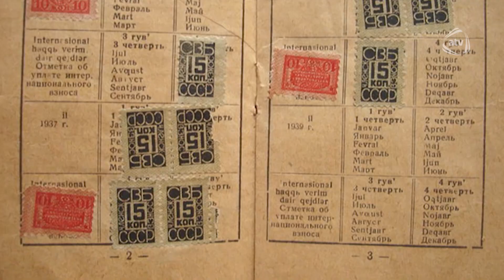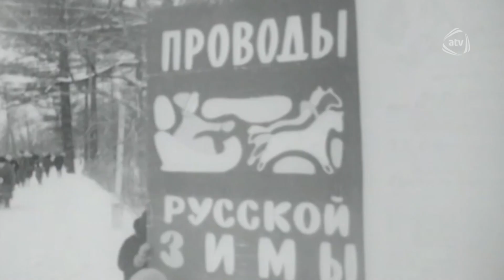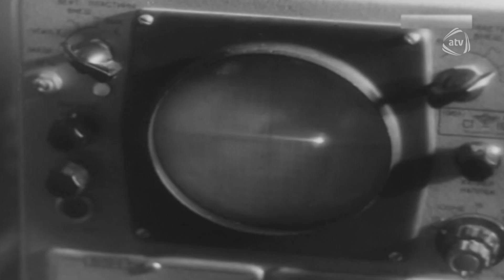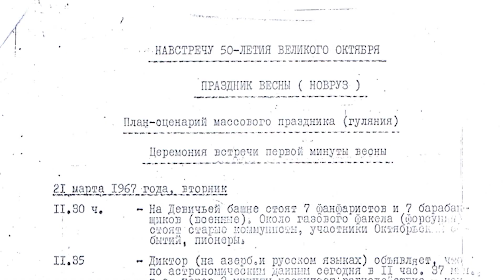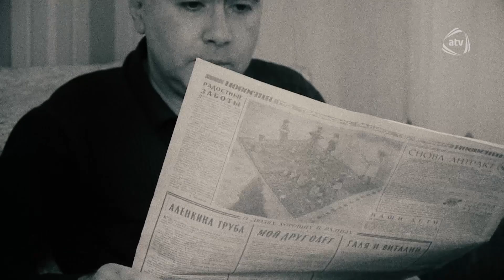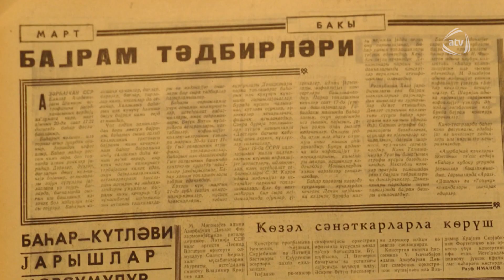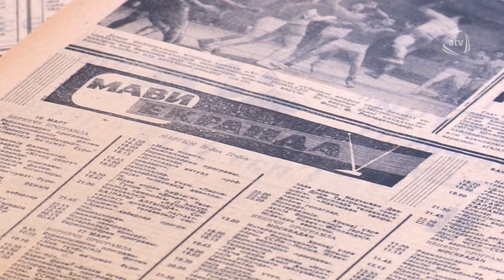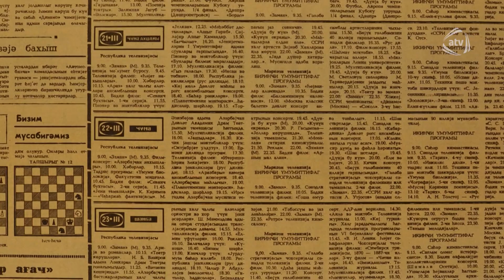Yadındamı (Novruz Bayramı)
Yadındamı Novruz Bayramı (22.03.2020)